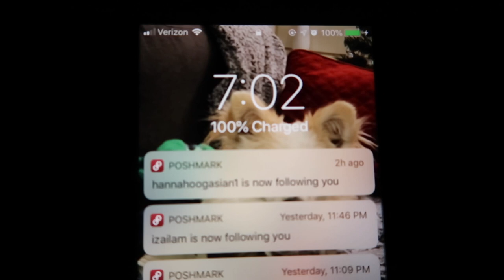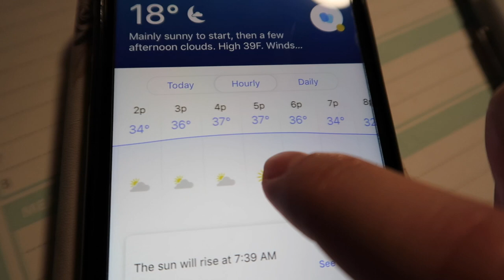College Day In My Life l Beautiful Spring l BYU-I Talent Show l Vlog #2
Welcome to my video! In today's vlog my husband and I start a challenge: waking up at 7am everyday! Now I know that's not very early for a lot of people (*cough* *cough* Amy, who has kids), but for me it is! And that's what counts! Grant and I are homebodies, but today we actually went out and did stuff! We went on a walk, went to the dog park, and went to a talent show! If you would like to see full videos of the performances, let me know!

Poshmark: zim16001

I am a junior at Brigham Young University-Idaho (BYUI) studying English. I have been married for almost two years, and I absolutely love it! Being a wife is the best! This channel is for documenting my day-to-day life, plus other videos, such as hair, makeup, fashion, thrifting, food, etc. During the summer I work at a humane society, where I love helping animals, especially dogs. I have my own little puppy I rescued in November from a shelter. She is the cutest! I believe she is Pomeranian, Shih Tzu mix (from what the previous owner said), but I also think she's part Papillon. Let me know what you think!